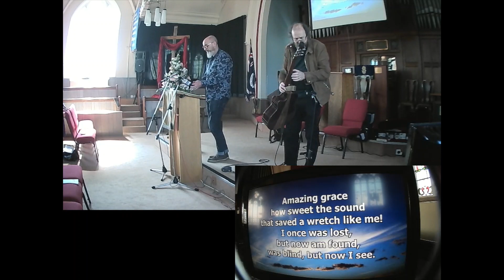John Froud & Daryll Hackett - Lee Mount Baptist Church - 03.09.2023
John Froud (Singer/Songwriter) and Daryll Hackett (Street performer) full service at Lee Mount Baptist Church, Halifax, UK on 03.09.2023.